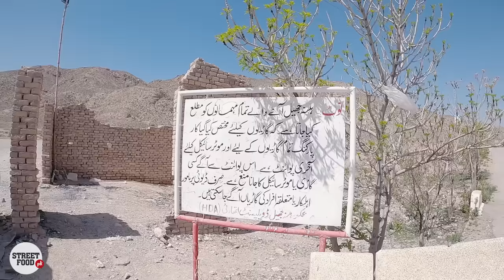Quetta | Namkeen Mutton Rosh aur Grand Nashta | Pakistani Traditional Street Food of Baluchistan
The ultimate breakfast varities at Naimat Kadah and the most amazing mutton namkeen rosh of shah wali restaurant.

Quetta, formerly known as Shalkot, is the provincial capital and largest city of the Pakistani province of Balochistan. It is also the 10th largest city in Pakistan